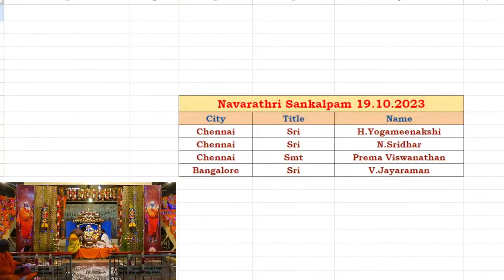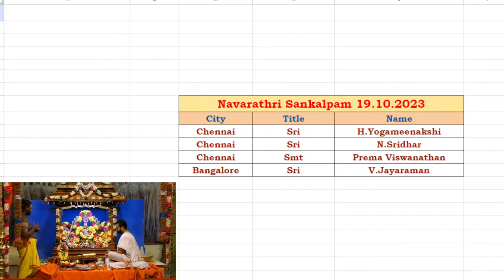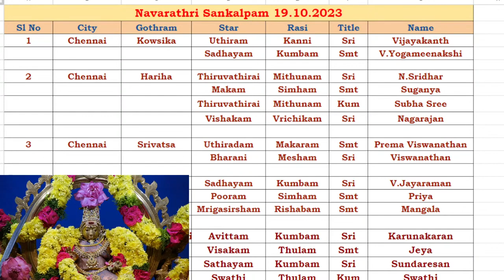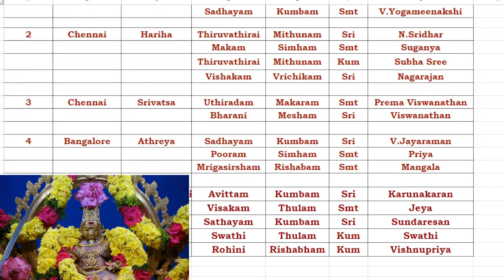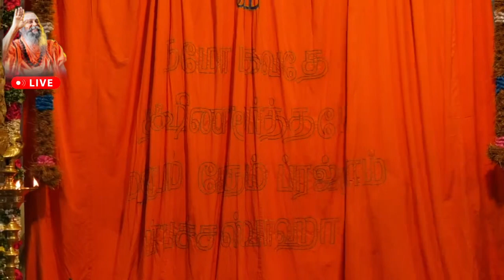Sri Sarada Navaratri Puja - 2023 - Day 5 | Vedapuri | Theni